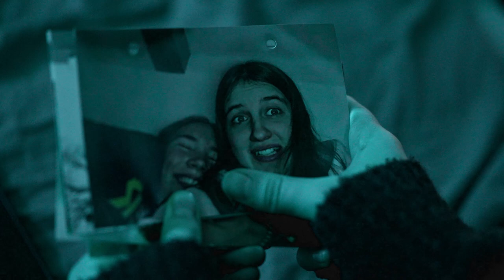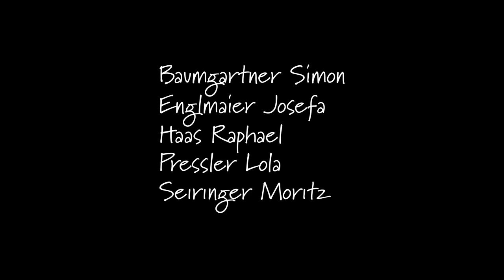Schreibfeler - Butterfly (short film)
Butterfly.

The change is with you, you don’t know why,
But you cant stop it, its like a butterfly.

It will change, It will grow,
is it okay now?

You can cry and scream as loud as you can,
You have to move on, that is your new plan!

You two are now apart, but you remember the butterfly,
deep in your heart

Produced by Simon Baumgartner, Josefa Englmaier, Raphael Haas, Lola Pressler and Moritz Seiringer.

The only requirement was the word "change".